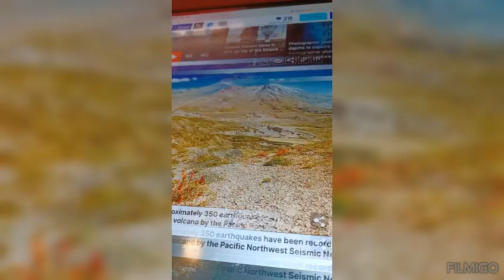BREAKING MOUNT ST HELENS ABOUT TO ERUPT AGAIN